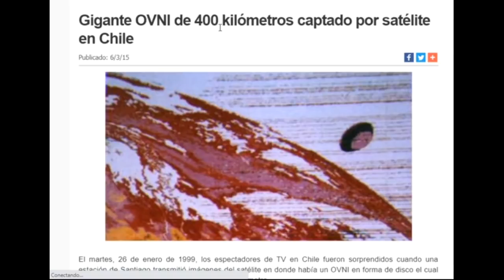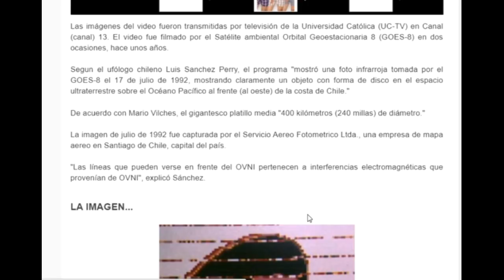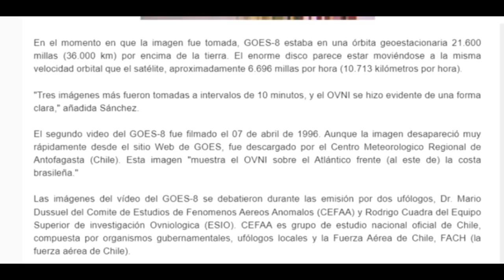Aparece Anomalía en Guanajuato México ¿Qué Fue lo Que Captó el Radar? No Fue el Único!!!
Guanajuato Ovni México Aparece Anomalía en Guanajuato México ¿Qué Fue lo Que Captó el Radar? No Fue el Único!!!